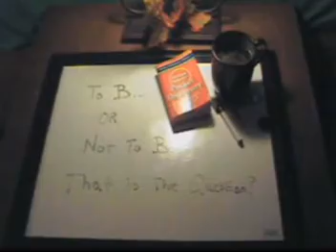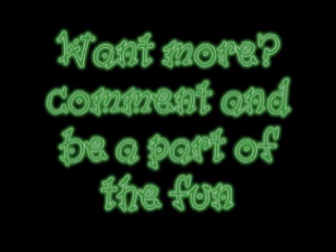meanings of life with Professer B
about vocabulary and definitions in Professer B's visions